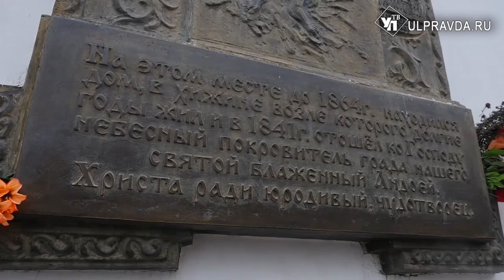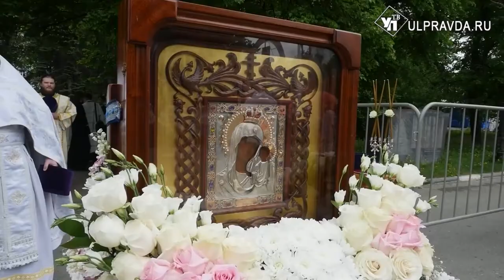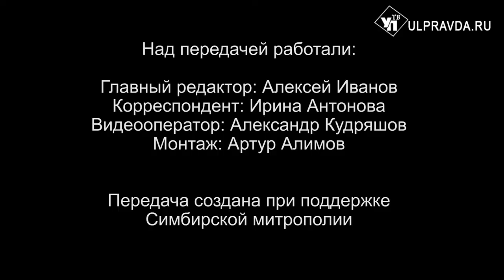Вопросы о религии. Надо ли креститься, услышав колокольный звон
Зачем звонят в колокола, откуда пошла эта традиция, надо ли креститься, услышав колокольный звон – ответы на эти вопросы ульяновцы услышат в рубрике «Батюшка отвечает». Предлагаем также посмотреть первую часть фильма «Святыни Симбирской земли».